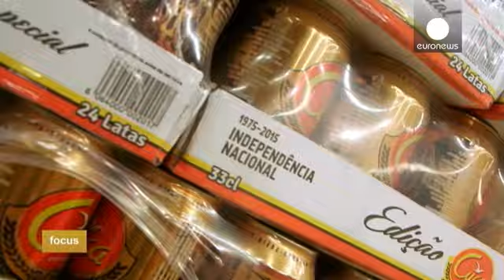Angola tarım arazilerinde üretimi artırarak ekonomik kaynaklarını çeşitlendirmeyi deniyor - focus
Angola,  Afrika'nın ikinci en büyük petrol üreticisi. Ancak son iki yılda petrol fiyatları düşünce ülkenin gelirleri de üçte bir oranında azaldı. Angola'nın hedefi şimdi ekonomik kaynaklarını çeşitlendirmek. Bunun için en şanslı olduğu sektör ise tarım.

Angola 1970'li yılllarda kahve, şeker pancarı, sisal bitkisi, ve muzda en önemli ihracatçı ülkelerdendi. Fakat 1975 ve 2002 yılları arasında süren 27 yıllık iç savaş yüzünden bu avantajını yitirdi. Şimdi ekonomik kaynaklarını çeşitlendirmek ve ü…